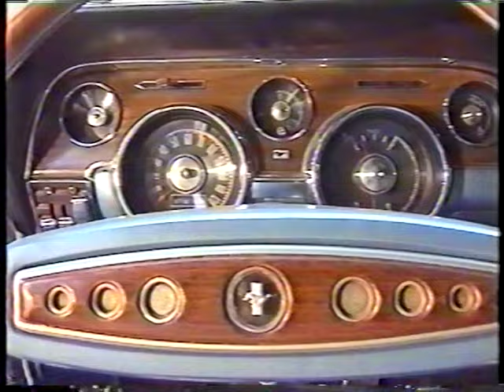1994, Fantástico, Antigomobilistas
Carros Antigos, Rede Globo anos 90